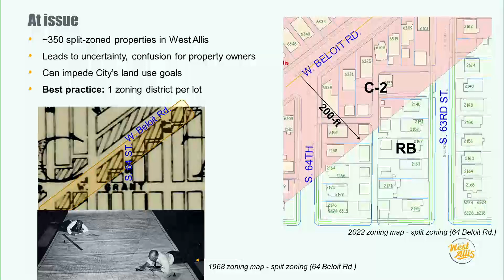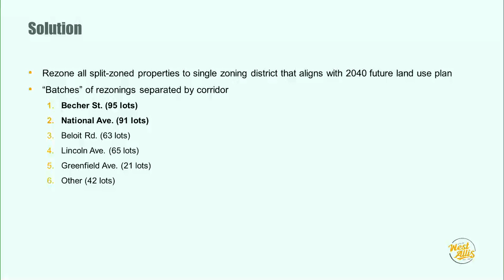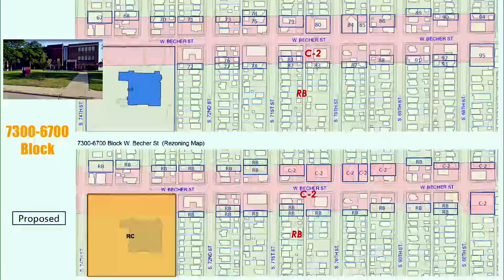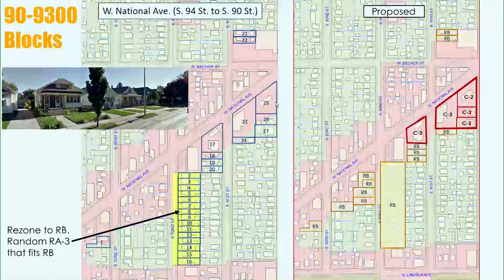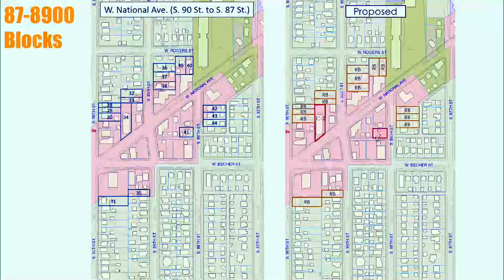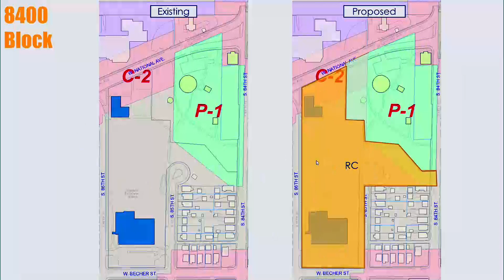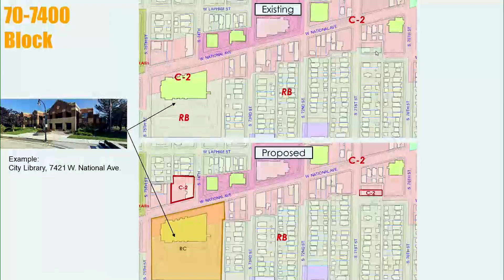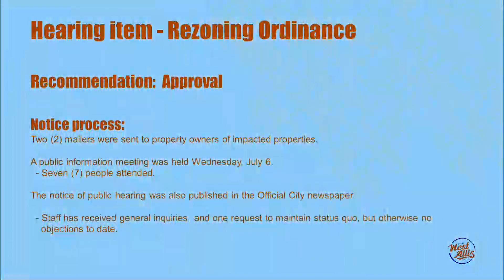8-2-2022 Common Council Part 1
8-2-2022 Common Council Part 1